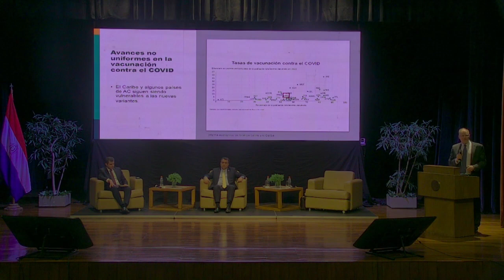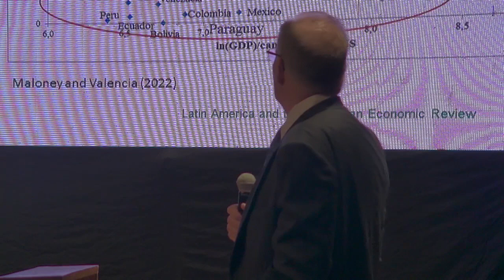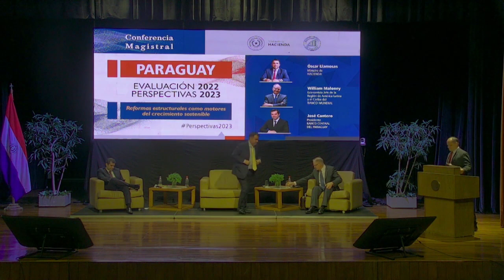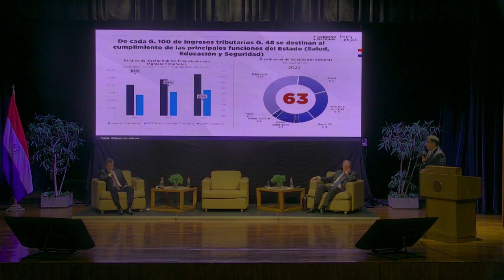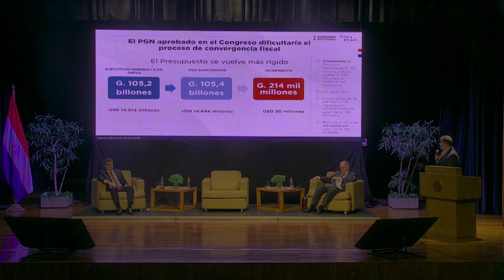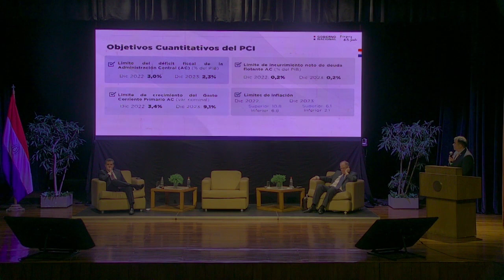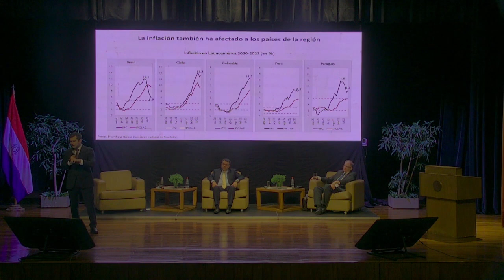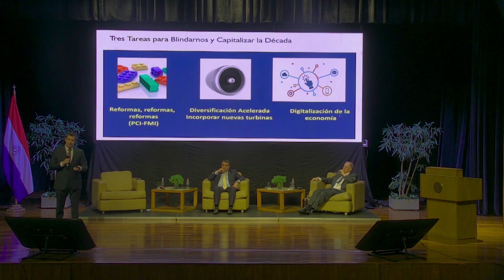Conferencia Magistral Evaluación 2022 y Perspectivas 2023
El Banco Central del Paraguay, en su presentación de Evaluación 2022 y Perspectivas 2023: "Reformas estructurales como motores del crecimiento sostenible”, desarrollada este miércoles 14 de diciembre, anunció que la inflación durante el 2022 estaría cerrando en torno al 8,6% mientras que para el 2023 se proyecta una inflación del 4,1%. Por otro lado, se pronosticó un crecimiento del 0,2% del producto para el 2022 y un crecimiento del 4,5% para el 2023, tasa que se ubicaría entre las más elevadas de la región.